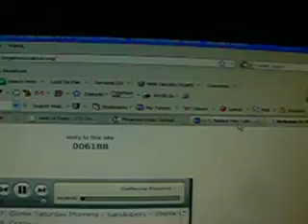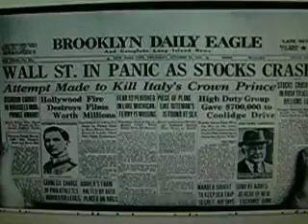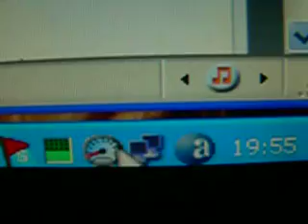The Mamas & The Papas are going to fix what the Fed cannot do